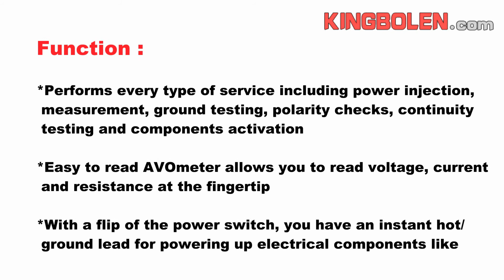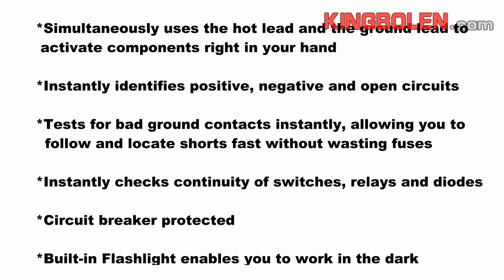Autel PowerScan PS100 Electrical System Diagnostic Tool